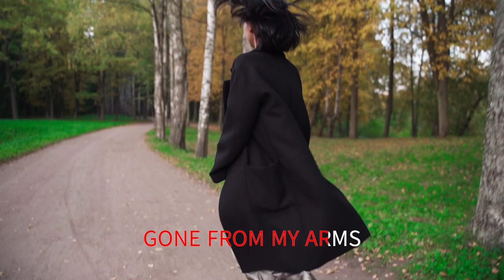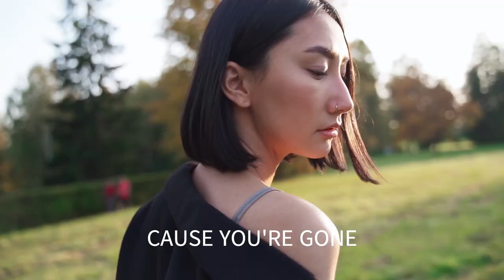SUMMER'S GONE THE LETTERMEN WITH SING ALONG LYRICS